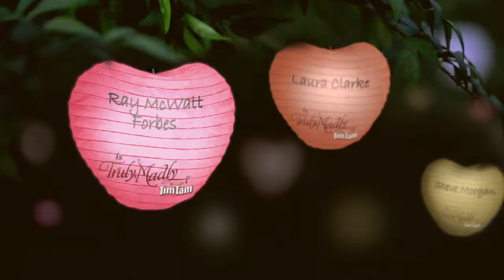Ray McWatt Forbes is Truly, Madly Tim Tam